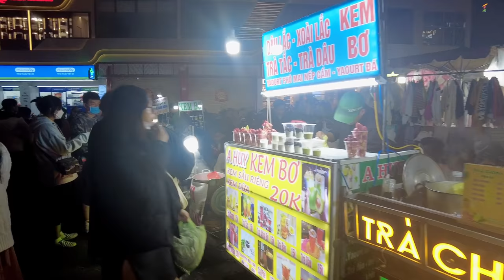Dalat Night Market, one of the best night market in Vietnam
The infamous Dalat night market is well known throughout the world. You can find good food, fresh vegetables, fresh and dried fruits and winter clothings in this market.

My equipments:
DJI Pocket 2 with neck mount
Sony ZV-1
Sony A6400